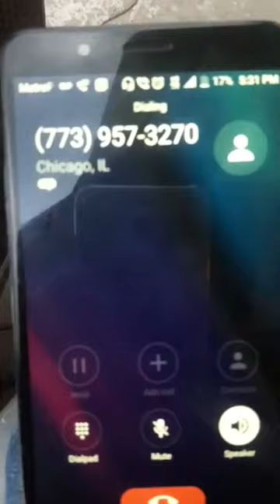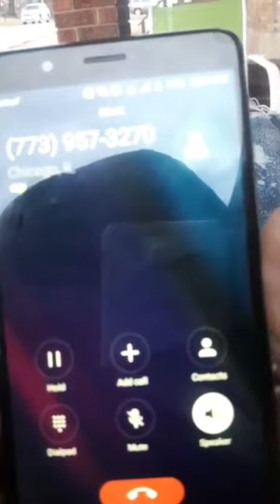Kenneka jenkins case.....